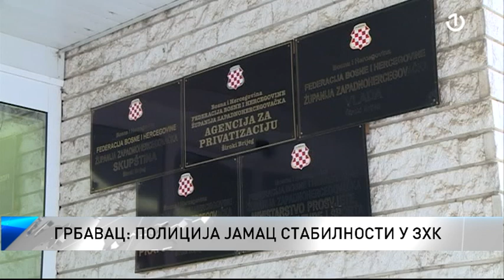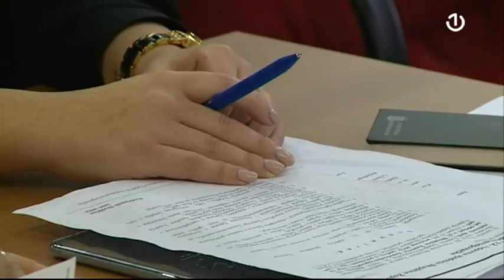Novog ministra unutarnjih poslova Zapadnohercegovačkog kantona čeka težak posao